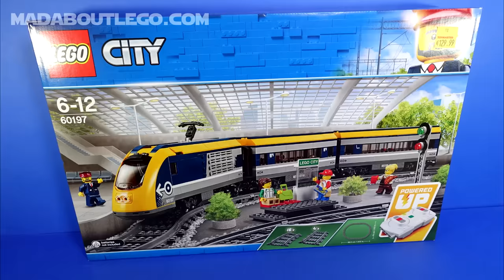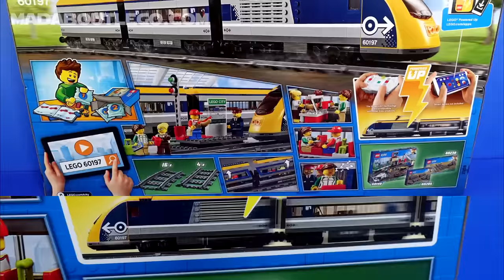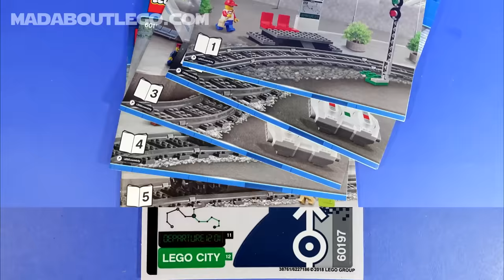LEGO City Passenger Train 60197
LEGO City 60197 Passenger Train set.
Motorized engine with 10-speed Bluetooth remote control.
2 cars with removable roofs.
16 curved rails and 4 straight rails
677 Pieces
Price £119.99 / $159.99 / 129.99€
Easy Living / Extra Mile / Joyful Pride